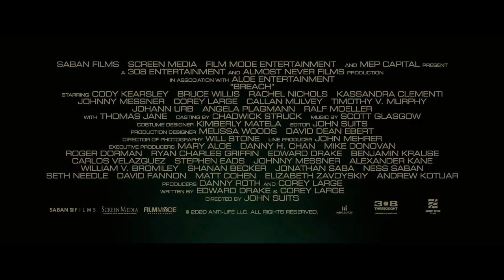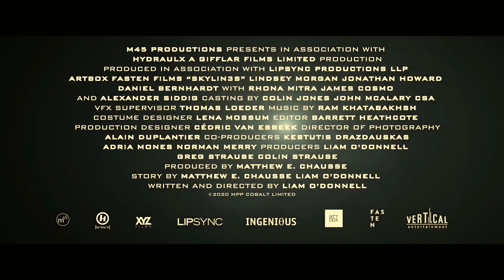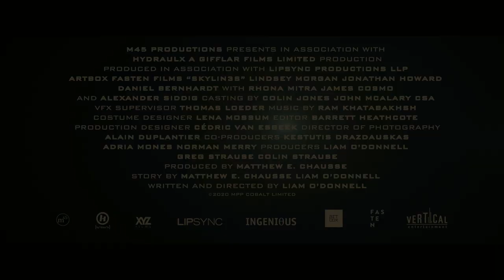NEW TOP 10 ACTION MOVIE TRAILER JAN 2021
Top TEN OF Action, Trillers, SUPERHERO, CRIME AND ADVENTURE this JANUARY 2021, FROM SPACE, DESERTS TO THE JUNGLES, ITS FULL HD NETFLIX, UNIVERSAL STUDIOS, PARAMOUNT. TRAILES
Breach
A hardened mechanic must stay awake and maintain an interstellar ark fleeing the dying planet Earth with a few thousand lucky souls on board... the last of humanity. Unfortunately, humans are not the only passengers. A shapeshifting alien creature has taken residence, its only goal is to kill as many people as possible. The crew must think quickly to stop this menace before it destroys mankind.
 Director John Suits
Starring: Bruce Willis, Thomas Jane, Cody Kearsley, Rachel Nichols, Kassandra. ,

Honest Thief
A bank robber tries to turn himself in because he's falling in love and wants to live an honest life...but when he realizes the Feds are more corrupt than him, he must fight back to clear his name.
 Director Mark Williams
 Starring: Liam Neeson, Kate Walsh, Jai Courtney, Jeffrey Donovan, Anthony Ramos, Robert Patrick, Jasmine Cephas Jones, Birol Tarkan Yildiz...

Ip Man: Kung Fu Master
Ip Man’s promising career as a Policeman is ruined after he is framed for murder and targeted by a mob boss’s daughter.
 Director Li Liming
 Starring: Dennis To Yue-Hong, Tong Xiaohu, Michael Wong.
Jiu Jitsu

An ancient order of expert Jiu Jitsu fighters face fearsome alien invaders in a battle for Earth every six years.
 Director Dimitri Logothetis
 Starring: Nicolas Cage, Marie Avgeropoulos, Frank Grillo, Tony Jaa, Rick Yune, JuJu Chan, Alain Moussi, James P. Bennett Hickman, Tommy Walker

Monster Hunter
A portal transports Lt. Artemis and an elite unit of soldiers to a strange world where powerful monsters rule with deadly ferocity. Faced with relentless danger, the team encounters a mysterious hunter who may be their only hope to find a way home.
Starring: Milla Jovovich, T.I., Ron Perlman, Diego Boneta, Tony Jaa, Meagan Good, Josh Helman, Jin Au-Yeung.

Skylines
When a virus threatens to turn the now earth-dwelling friendly alien hybrids against humans, Captain Rose Corley must lead a team of elite mercenaries on a mission to the alien world in order to save what's left of humanity.
 Director Liam O'Donnell
Starring: Lindsey Morgan, Rhona Mitra, James Cosmo, Alexander Siddig, Daniel Bernhardt, Yayan Ruhian, Jonathan Howard.

The Swordsman
Tae-yeul, a swordsman in his thirties goes out to find his only daughter after losing one of his eyes. MIN Seung-ho, The Joseon Dynasty's best swordsman chooses an ordinary simple life after perceiving the transient nature of power. Gurutai, the best swordsman in Qing Dynasty aspires to become the best even in the Joseon Dynasty.
 Director Choi Jae-hoon
 Starring: Jang Hyuk, Jeong Man-sik, Joe Taslim, Kim Hyeon-soo, Choi Jin-ho, Jang Hyun-sung...

Tremors: Shrieker Island
Graboids are illegally taken to a new island resort by a rich playboy as a dangerous form of trophy hunting, and Burt Gummer steps up to save the day.
 Director Don Michael Paul
 Starring: Michael Gross, Jon Heder, Jackie Cruz, Richard Brake, Caroline Langrishe, Cassie Clare, Sahajak Boonthanakit, David Asavanond...

When alien invaders capture Earth's superheroes, their kids must learn to work together to save their parents - and the planet.
 Starring: YaYa Gosselin, Pedro Pascal, Priyanka Chopra, Boyd Holbrook, Christian Slater, Adriana Barraza, Sung Kang, Christopher McDonald, Lyon Daniels, Andy Walken, Hala Finley, Lotus Blossom, Dylan

Archenemy
Max Fist claims he’s a hero from another dimension who has somehow landed on Earth and been stripped of his powers. Instead of treating him like a powerful champion, no one believes Max’s claims — except for a teenager named Hamster and his sister Indigo. The siblings convince Max to help them take out a local drug gang, where Max’s abilities are put to a violent and harrowing test.
 Director Adam Egypt Mortimer
 Starring: Joe Manganiello, Skylan Brooks, Zolee Griggs, Amy Seimetz, Glenn Howerton, Joseph D. Reitman, Mac Brandt, Kieran Gallagher, Amje Elharden, Christopher Guyton, Luis Kelly-Duarte